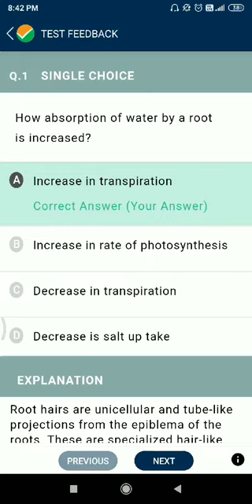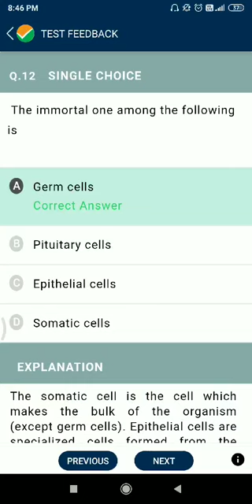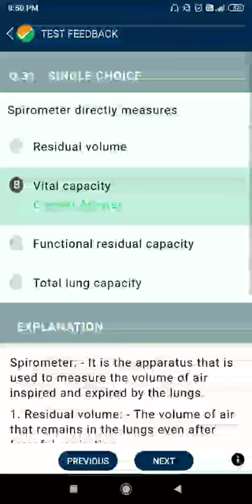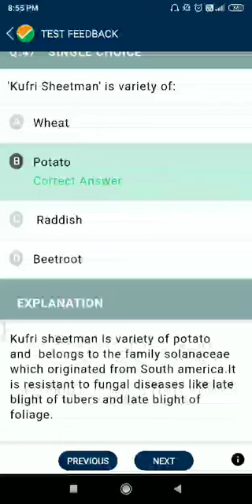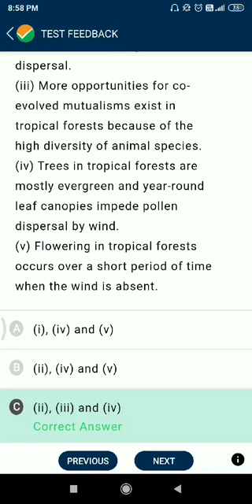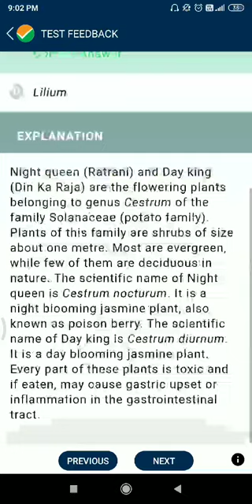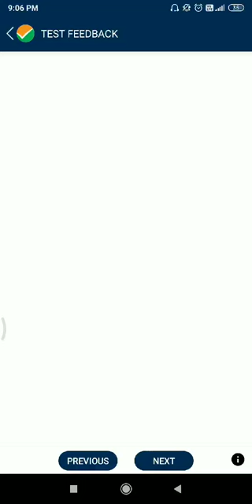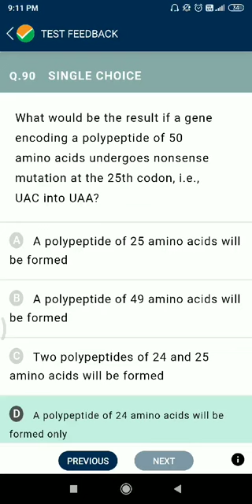NTA Abhyas MOCK Test practice paper TPC -55 || NEET - 2021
NTA ABHYAS# MOCK TEST# PRACTICE PAPER #|| NEET TPC- 55 ,2021
TPC).NEET MOCK TEST PAPER#
all 90 questions with solution#
# NCERT based #
Test Practice Centre...